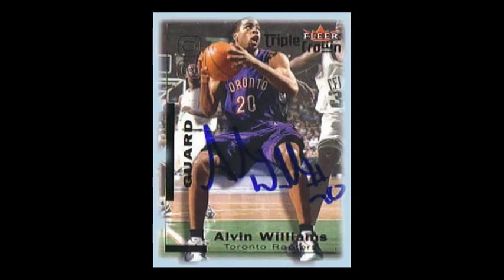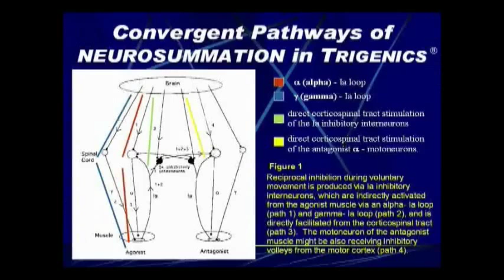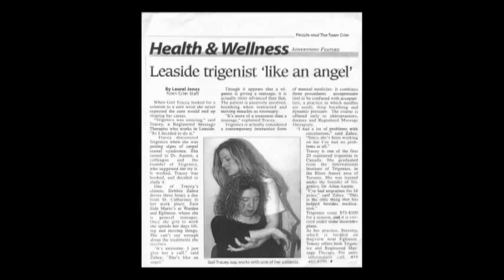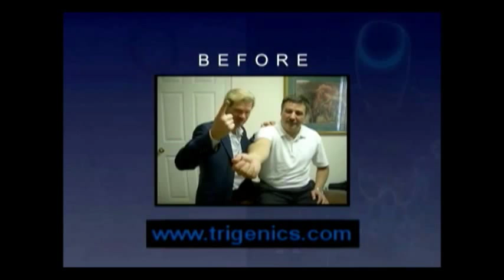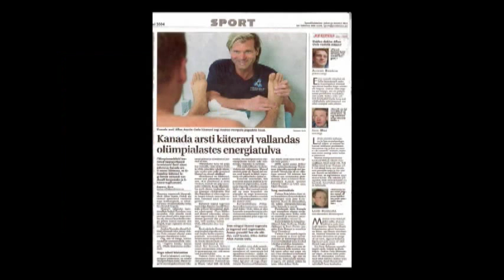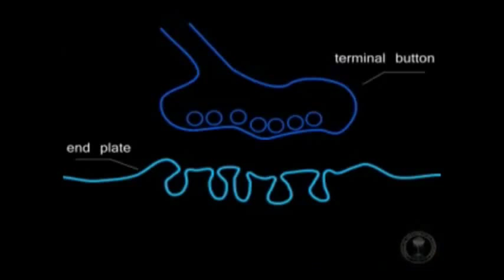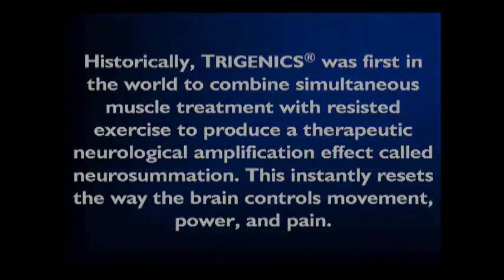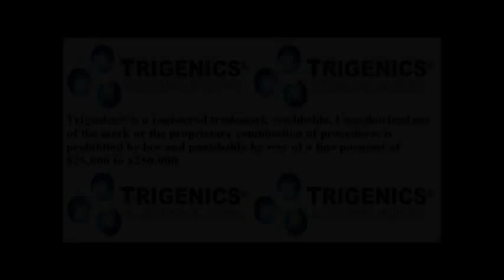TRIGENICS® Official Video: Instant Pain Relief and Strength Gain: Functional Muscle Neurology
COMBINING TREATMENT WITH EXERCISE TO "RETRAIN THE BRAIN" TRIGENICS® MYONEURAL MEDICINE is an interactive neurological muscle imbalance assessment, treatment and re-training system which instantly relieves pain and increases strength and movement. It is currently practiced by over 2000 doctors, therapists and trainers in 20 countries worldwide. The complex procedures in Trigenics® utilize the unique concept of "therapeutic neurosummation" to retrain the way the brain communicates its movement and/or pain signals to the muscles of the body. Developed by Osteopathic and Chiropractic Physician, Dr. Allan Oolo-Austin, the treatments are either manual or involve the use of instruments or exercise equipment. The beneficial effects, instant pain relief, and strength gains are seen and felt immediately.

Patients, having suffered with physical pain syndromes and/or movement dysfunctions, always see strikingly measurable results on their first visit to a Trigenics® practitioner. Check out this video of a woman who suffered from severe migraine headaches for years. She was cured of her migraine headaches by Trigenics®!

This will be the case; no matter how long they have had the condition and go for other therapies or how many doctors or therapists they have seen. Strength trainers using Trigenics® Power Augmentation training procedures on their clients see an unprecedented acceleration of muscle strength and size without drugs.

Trigenics® treats a wide variety of conditions such as foot pain, carpal tunnel, fibromyalgia, disc herniation, lower back pain, frozen shoulder, tennis elbow, and much more. For more information on conditions treated please go

Interested in getting treated? To find a Trigenics® practitioner near you check out our "Find a Practitioner" tool on the Trigenics® website.

Trigenics® Continuing Education courses are available for Chiropractors, Physiotherapists, Osteopaths, Physiatrists, Massage Therapists, and personal and athletic trainers. For information on upcoming courses, please go

Dr. Oolo-Austin was the first to develop a system which specifically assesses relative muscle length as well as muscle strength in order to assess for neurogenic functional muscle pull pattern imbalances. Trigenics® was also the first treatment of its kind to simultaneously combine multiple treatment modalities for a neurosumative afferent overlead and resetting effect on the lower brain. Originally conceived in 1979, the current form of Trigenics® was fully developed in 1994.

Trigenics® is primarily used by specially trained manual medicine physicians such as osteopathic and chiropractic doctors as well as physiotherapists and elite licensed  massage therapists. Personal fitness or athletic trainers as well as professional coaches also use specific variations of Trigenics® for full-body comprehensive muscular activity assessments and/or correction of imbalanced muscular pull patterns and biomechanics as well as myoneurokinetic retraining. Trigenics® myoneural exercises are prescribed by Trigenics® practitioners and trainers in accordance with each client or patients individual specific requirements. Athletes receiving Trigenics® immediately prior or during training or competition,  also experience instantaneous increases in strength and flexibility for immediate enhanced performance. Doctors, therapists, and trainers often work together as a team on client or patient cases to provide full comprehensive treatment, training, rehabilitation and performance augmentation care.

Historically Trigenics® was first in the world to combine simultaneous muscle treatment with resisted exercise. A focused breathing biofeedbak component completes the Trigenics® triad of treatment modalities.

Trigenics® was also the first assessment and treatment system which specifically measured MUSCLE LENGTH differences.

When Trigenics® was first taught in 1998, by the International Institute of Trigenics®, there were no treatments or therapies that were focusing on retraining the brain and nervous system. All other physical therapy courses were focused on manipulative techniques, therapeutic modalities or soft tissue techniques.

In 2003, a new revolutionary treatment for adhesive capsulitis frozen shoulder was invented by Trigenics® founder, Dr. Allan Austin-Oolo.  which incorporated some of the Trigenics® muscle neurology concepts. Since then, thousands of frozen shoulder sufferers have been able to regain movement and use of their shoulder and arm in only one visit to one of the licensed, Trigenics® Frozen Shoulder Clinics.